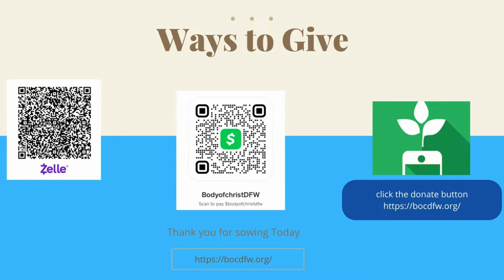🔥🔥🔥Sunday Morning Service: Pastors Herb & Tiffany Bush||THE WORKMANSHIP OF GOD PART 2